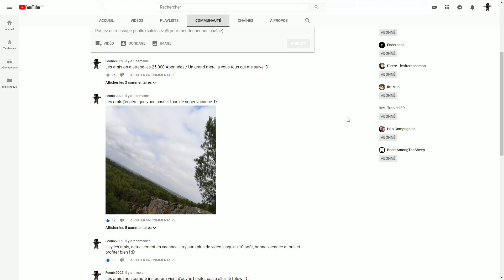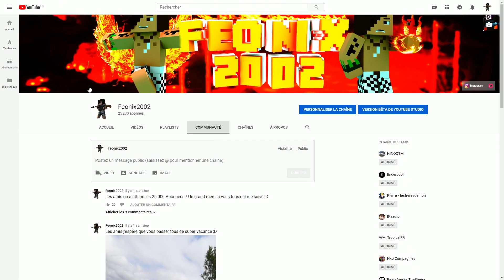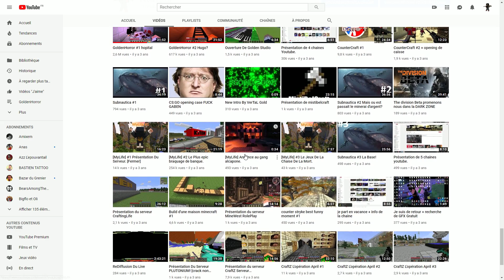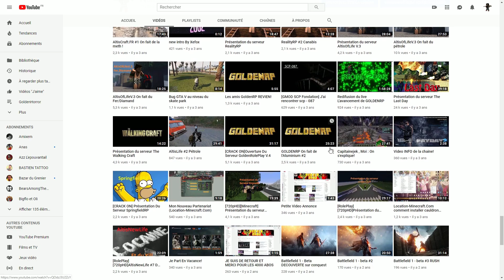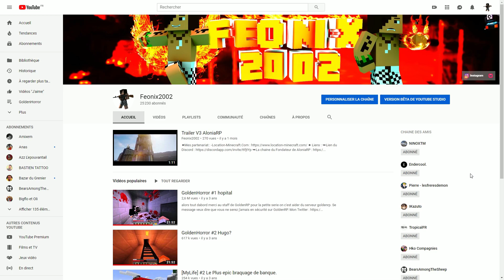DERNIÈRE VIDÉO DE LA SAISON / MISE AU POINT ET MERCI POUR LES 25 000 ABONNÉS.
◆Code créateur Fortnite : Feonix2002

◆ Mon Materiels :

➥Mon Clavier : Logitech G213 PRODIGY RGB

➥Ma Souris : LOGITECH G502 PROTEUS SPECTRUM

➥Mon Micro-Casque : RIG400HS

➥Mon Enceinte bluetooth : Bolse

➥Mon tapis de souris : KLIM Tapis de Souris RGB Chroma